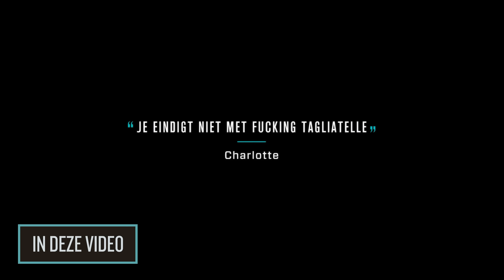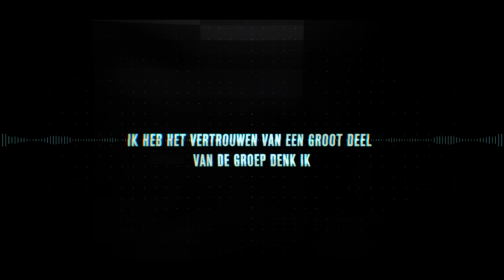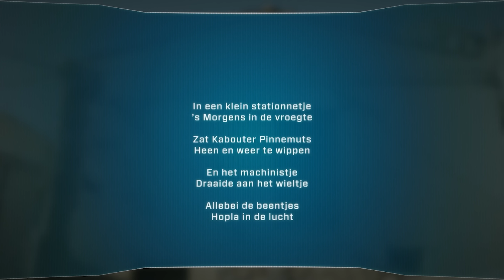Quotes verwijzen naar De Mol! 💬 | De Mol 2024 Hints en Theorieën Aflevering 3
In de derde aflevering zien we wederom een quote voorbij komen over Charlotte. Verder een opvallende bekende schreeuw en een ambulancesirene die naar een van de kandidaten kan verwijzen. En natuurlijk bespreekt Gido ook de opdrachten met je door.

🔔 Zet het Belletje aan om een notificatie te krijgen!

🔎 SEIZOEN 12 VAN DE MOL 🤌
Een nieuw hoofdstuk in de kronieken van het verraad. Al jaren speelt de mol dubbelspel. Maar in Sicilië wordt het anders. De Mol zie je vanaf zondag 24 maart op Play4 en GoPlay.

Welkom op het Wie is de Mol? YouTubekanaal van Gido Verheijen. Met wekelijks Hints en theorieën naar de identiteit van de Mol. Alles rondom het programma kan je op dit kanaal vinden! Wil je op de hoogte blijven van de nieuwste video's? Veel plezier!

©️ Beelden uit deze video zijn afkomstig van GoPlay.